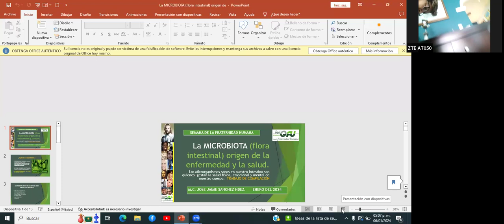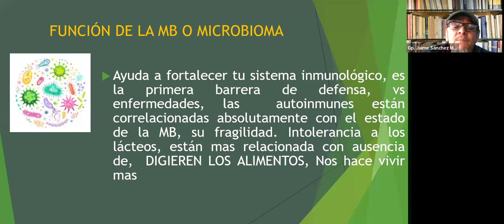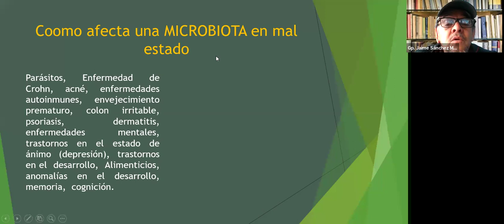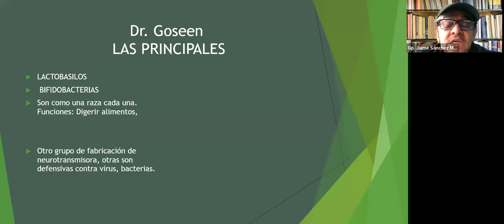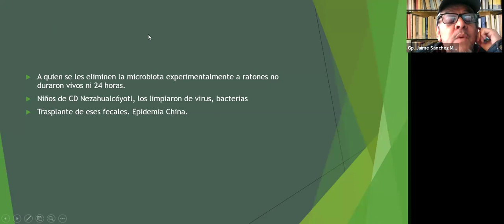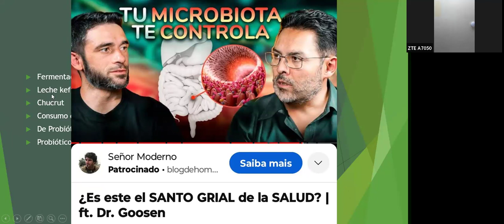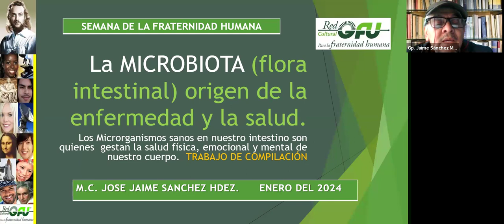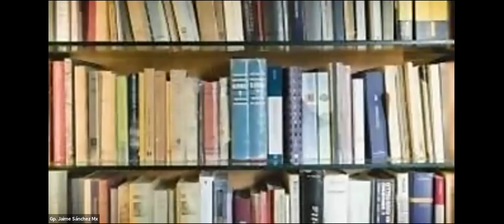Microbiota, origen de la enfermedad y la salud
La microbiota es la gama de microorganismos que pueden ser comensales, simbióticos o patógenos que se encuentran en y sobre todos los organismos multicelulares, incluidas las plantas.
Las funciones de la microbiota intestinal son prevenir la colonización por otros microorganismos patógenos, ayudar a digerir los alimentos, producir vitaminas que el organismo humano no es capaz de sintetizar y estimular al sistema inmune.

Por el Psic. José Jaime Sánchez Hernández de Durango, México.

En conmemoración de la Semana para la Fraternidad Humana.